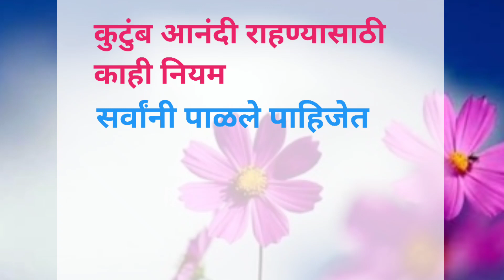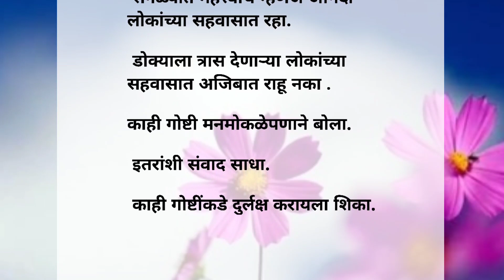कुटुंब आनंदी राहण्यासाठी काही नियम | Most Motivational Quotes | Suvichar | Best Line